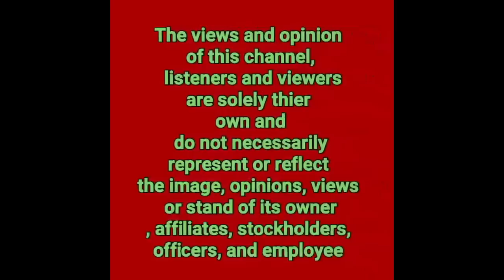EATBULAGA:RESULTA NG SALPUKAN LUMABAS NA|PUNO NG IYAKAN AT EMOSYUNAL NA PANIMULA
1LIKE  1THANK YOU